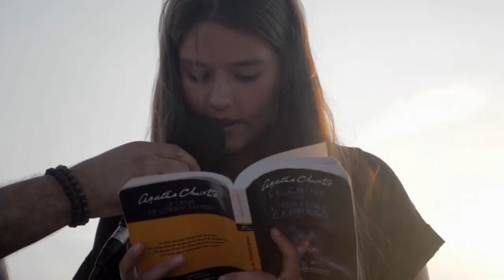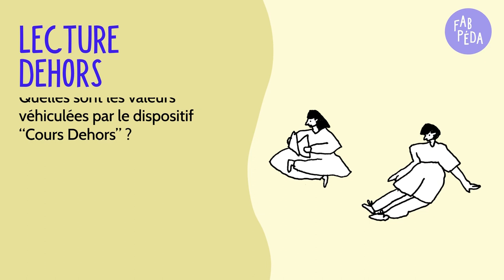Apprendre dans et de l'espace public : le Cours Dehors de Nourdine Bara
Dans cette séquence, Nourdina Bara, auteur montpelliérain, expose
comment il a construit et fait évoluer son dispositif de prise de parole
dans l'espace. Du quartier populaire de La Paillade aux quartiers plus
centraux, une expérience pour redonner aux jeunes la place qu'ils
méritent dans l'espace public.